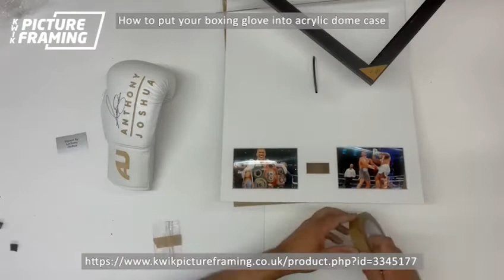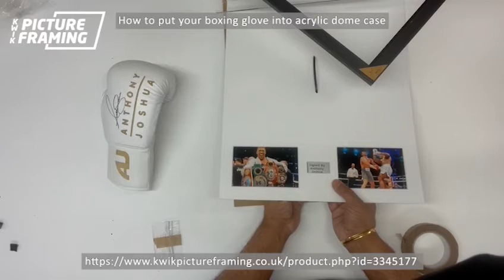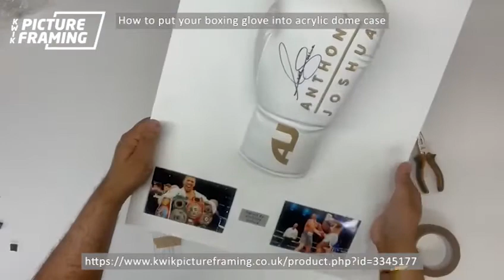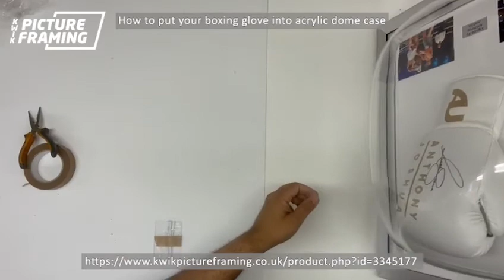How to put your boxing glove into acrylic dome case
Instructions :-
1. Open your acrylic dome from the back of the frame by pushing the clips up and taking the dome out
2. Take out the mount where the cable tie is and loop the tie I the glove lace and tighten the cable from the back of the MDF sheet.
3. Tape the photos and title using masking tape from behind.
4. Put the acrylic back into the frame and put the hanging clips to hang to acrylic frame onto the wall